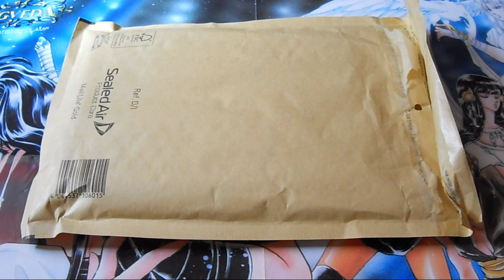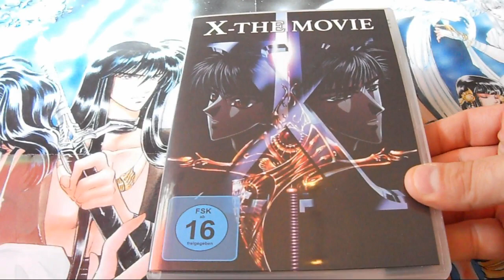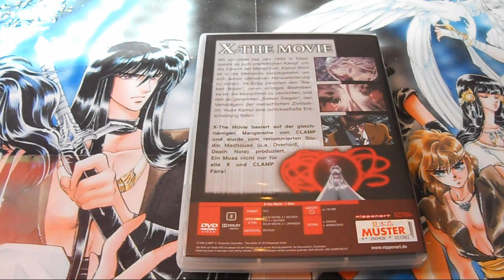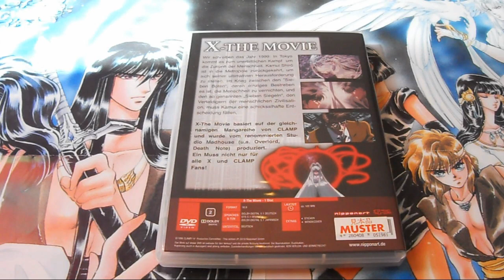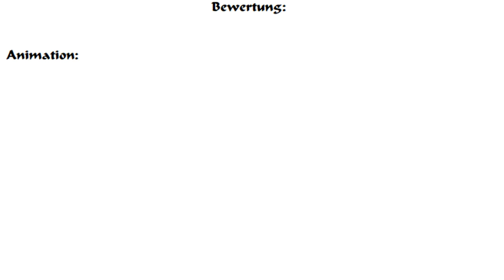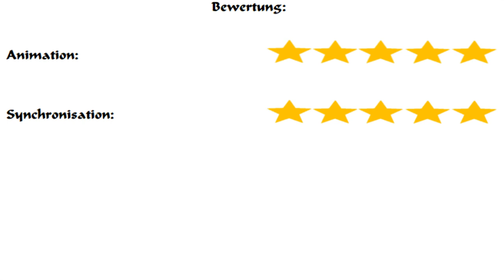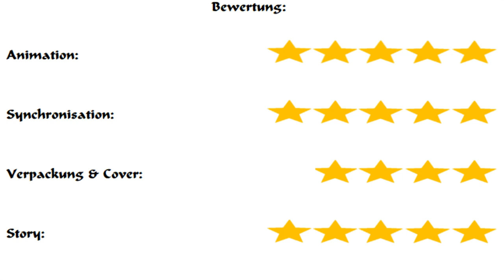Unboxing/Vorstellung ~ Päckchen von Nipponart ~ X-The Movie (German)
Hallöchen meine lieben :).In diesem Video packen wir heute den Anime-Film"X-The Movie" auf DVD aus + mache ich wie immer bei diesen Video´s auch einen kleinen Eindruck zum Anime.Der Anime wird in Deutschland von Nipponart auf DVD sowie das erste mal auf Bluray vertieben.

An dieser Stelle bedanke ich mich ganz Herzlich
an die Pressestelle & dem lieben Tim für das Musterexemplar & entschuldige mich für die Verspätung des Video/Video´s.

Sollte euch der Anime interessieren/ansprechen,dann habe ich für euch einen Trailer sowie weitere Infos & Links für die DVD/Bluray zum Nipponart-Shop & Amazon verlinkt :).

*Titel - X - The Movie
*Original Titel - Ekkusu
*Studio - Studio Madhouse
*Regisseur - Yoshiaki Kawajiri/Tsunehiko Kadokawa
*Musik - Yasuaki Shimizu
*Format - DVD/Bluray
*Sprache - Deutsch/Japanisch
*Untertitel - Deutsch
*Freigegeben ab 16 Jahren
*Vertrieb - Nipponart

X - The Movie - DVD Fassung - Preis
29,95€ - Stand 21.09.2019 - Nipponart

X - The Movie - Bluray Fassung - Preis
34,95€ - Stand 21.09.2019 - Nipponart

X - The Movie - DVD Fassung - Preis  24,95€ - Stand 21.09.
2019  auf Amazon

X - The Movie - Bluray Fassung - Preis  32,99€ - Stand 21.09.
2019  auf Amazon